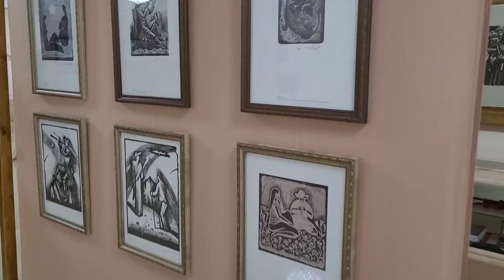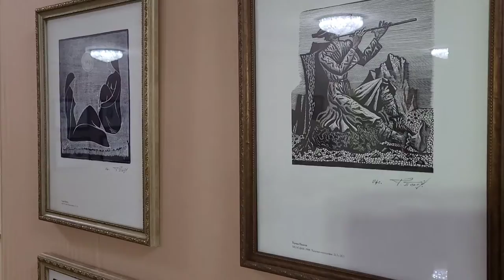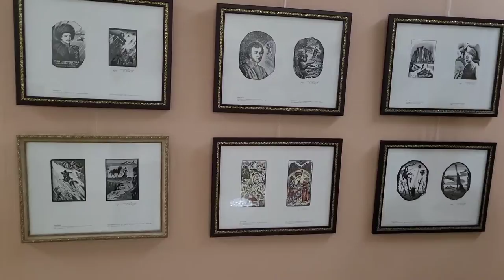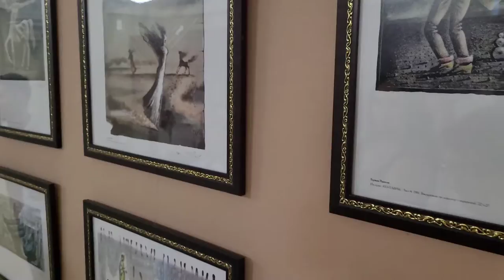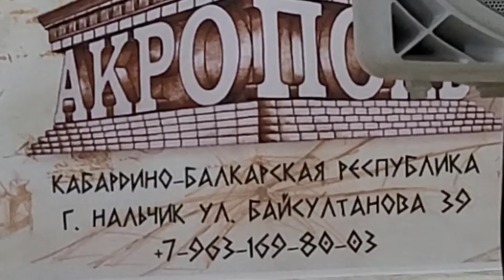Состоялась встреча с прославленным Народным художником России, академиком РАХ, Германом Паштовым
Сегодня прошла , 26 августа 2021 года состоялась  творческая встреча с прославленным Народным художником России, академиком РАХ, профессором Германом Паштовым.

На встрече будет презентация нового альбома (факсимильной папки произведений)

Живопись, акварель, литография, ксилография и феррография.

Сегодня состоялась  творческая встреча с прославленным Народным художником России, академиком РАХ, профессором Германом Паштовым.

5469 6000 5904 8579